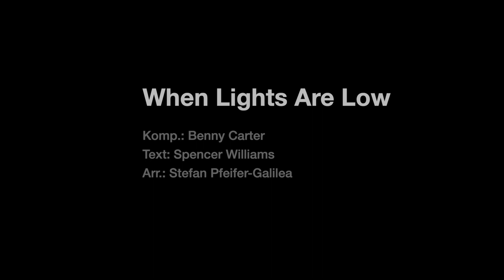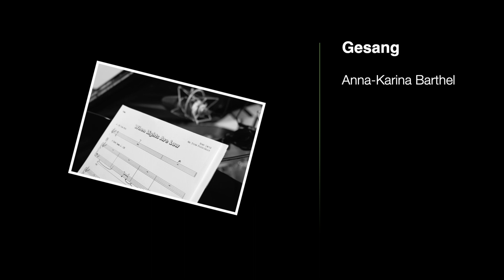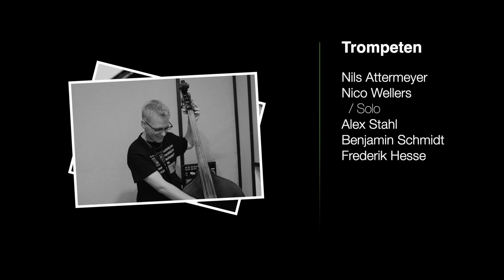"When Lights Are Low" - JJO NRW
„When Lights Are Low“

Komp.: Benny Carter
Text: Spencer Williams
Arr.: Stefan Pfeifer-Galilea

Gesang:

Anna-Karina Barthel

Saxophone:

Matti Klessascheck
Aaron Luther
Lorenz Hirsch (Solo)
Jacqueline Schlüper
Leon Dehne

Trompeten:

Nils Attermeyer
Nico Wellers (Solo)
Alex Stahl
Benjamin Schmidt
Frederik Hesse

Posaunen:

Paul Lüpfert
Svenja Burmester
Felizian Tenthoff
Max Schmidt

Rhythmusgruppe:

Carlotta Ribbe - Vibraphon
Benedikt Göb - Klavier
Paul Prassel - Gitarre
Jan Seemann - Kontrabass
Jan Helten - Schlagzeug

Leitungsteam:

Gabriel Pérez Stefan
Pfeifer-Galilea
Stephan Schulze
Carla Köllner
Thomas Haberkamp

Rhythmusgruppe aufgenommen am 04. Juni 2020 in den Hansahausstudios Bonn
(und zu Hause)
Aufnahmeleitung/Mix:  Nico Raschke

Video: Carla Köllner, Moritz Reher

Wir danken unseren Förderern:

Ministerium für Kultur und Wissenschaft des Landes NRW
Landesmusikrat NRW
Hansahausstudios Bonn
Verein zur Förderung junger Jazzmusiker in NRW